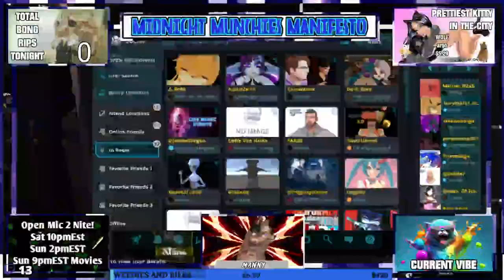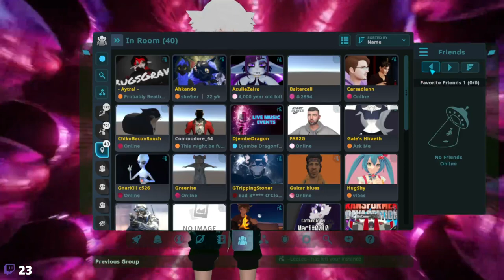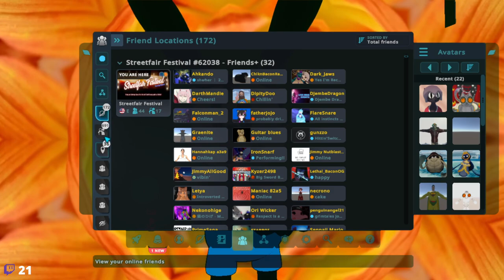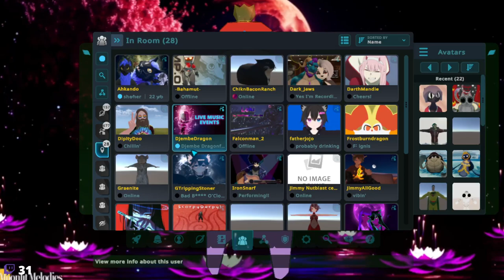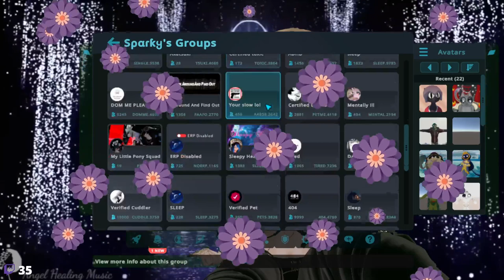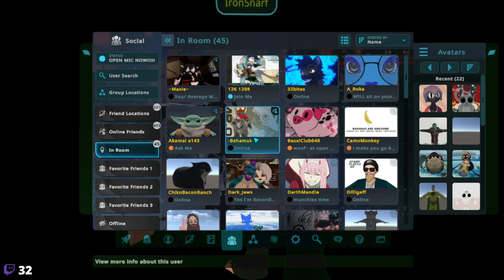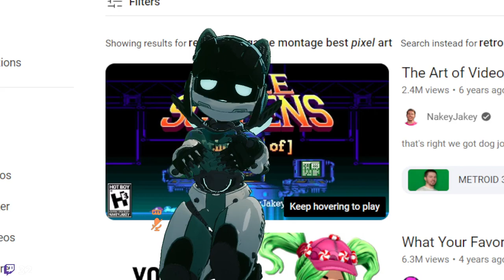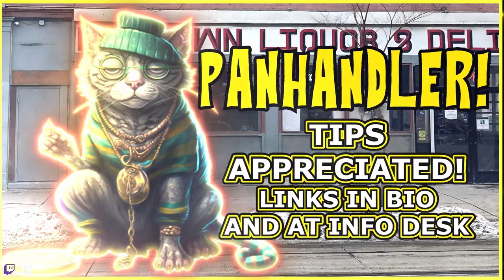Midnight Munchies Street Fair Open Mic March 10, 2023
OUR SCHEDULE--wed.  GAME NIGHT 9pmEST
fri. Open Mic at the Manifestival 10pmEST
sat. Open Mic at the Munchies Theater feat. Joke of the Night  10pmEST
sun.  Open Mic  Munchies International  2pmEST
sun. 9pmEST  Movie Night